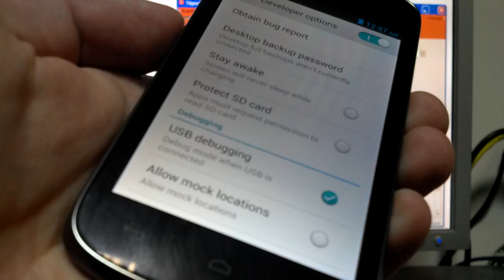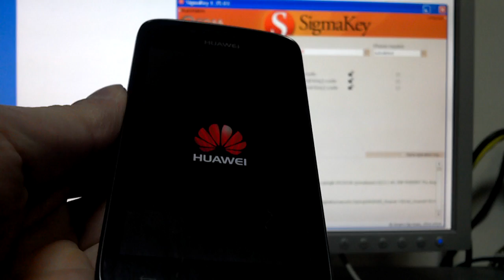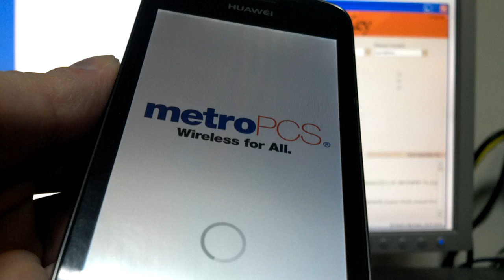Unlock Huawei Y301-A2 Vitria / G740-L00 / Orange Yumo with Sigma